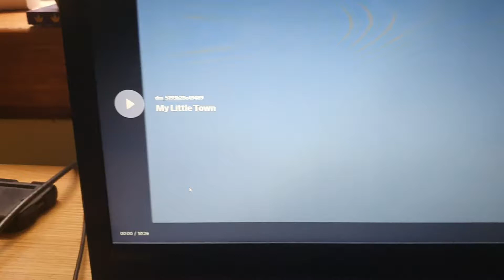Charlie & Lola My Little Town Title Reupload